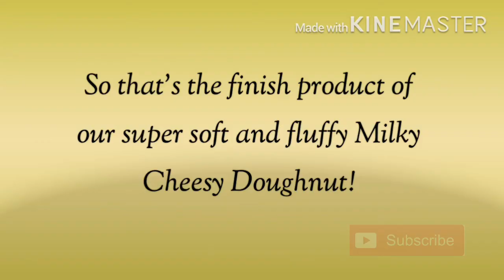How to make MILKY CHEESY DOUGHNUT!!!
Hello Baker’s! please watch my new video if you want to know more about me and if you also want to know how to make a MILKY CHEESY DOUGHNUT!

“BAKING BETTER BREAD AT LESS COST AND AT LESS TIME”💕

Enjoy watching baker’s! And please don’t forget to

See you on my next video baker’s!😊💓